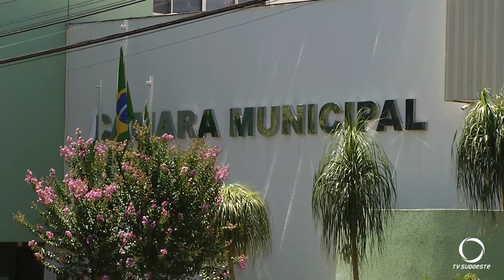Três projetos de relevância foram votados em sessão na Câmara de Vereadores de Pato Branco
Gestão Pública: A sessão foi ontem (08), os projetos foram: dinheiro para indenização dos terrenos do entorno do aeroporto, salários e recursos para implantação da tecnologia 5 G.